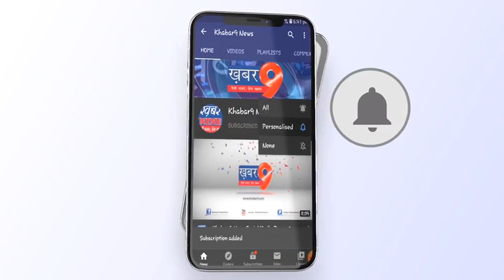हाटपिपलिया में कांग्रेसियों ने महंगाई के विरोध में दिया ज्ञापन